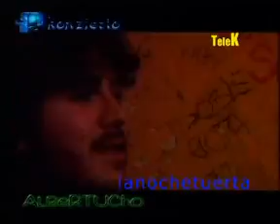Albertucho Sala Sol 8 07 04 BITURBO org